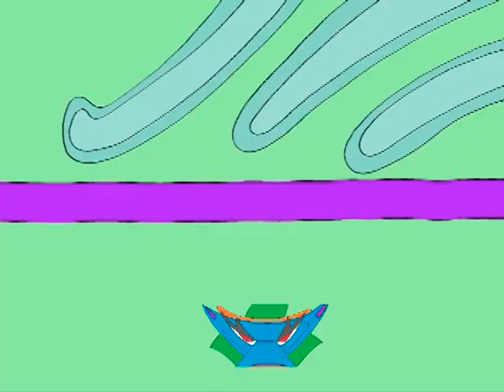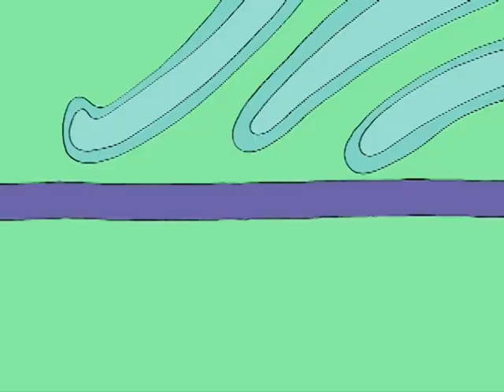Los tres cerditos y el lobo feroz 🐲🐷🐷🐷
Disfruta de este Cuento popular con personajes animales personificados.
►Es importante saber que piensas de los vídeos, si te gustó y aprendiste, un pulgar arriba, nos ayuda mucho.